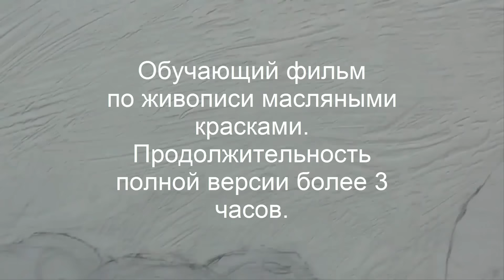2 часть дополнение к обучающему фильму "Яблоки".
Полноценный фильм (продолжительность 3 часа) "Яблоки" можно приобрести на сайте художника
Цена фильма до 15 марта 2016 г. - 750 р. после 15 числа, цена - 1300 р.